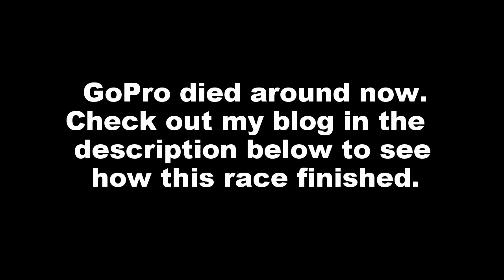Rouge Roubaix 2017 Highlights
This is highlights from the 2017 Rouge Roubaix Pro,1,2 race. Thomas Brown won. My teammate Matt Moosa took third, and I took fifth place. We won the team classification.

My name is Winston David. I am a USACycling level 2 coach and a cat 1 racer for the Palmetto State Medical Elite Cycling Team. I have been on UCI Continental teams for 4 seasons. I have a passion for cycling and want to share my videos to show people race footage and give some cycling tips.